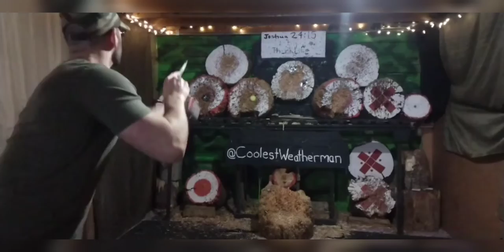Knife Throwing Through a Baseball • Tennis Ball • Hockey Puck • Golf Ball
PINNED A CAN TO A TENNIS BALL FROM 3M!

Enjoy and...

God bless!